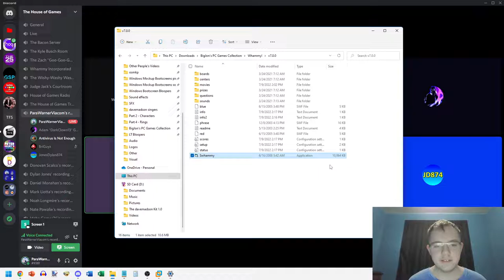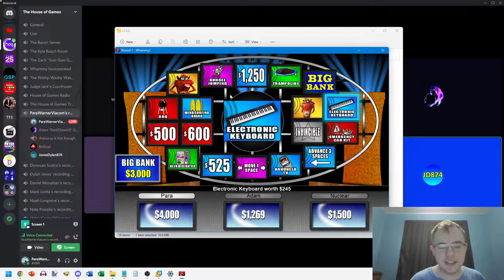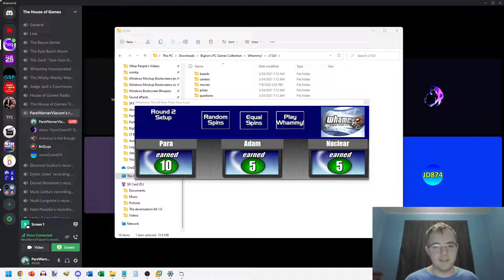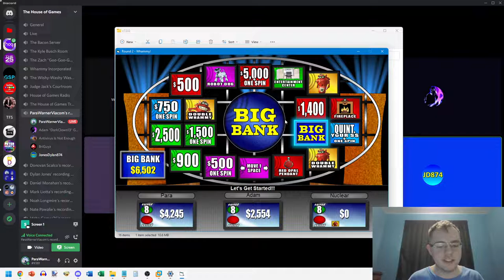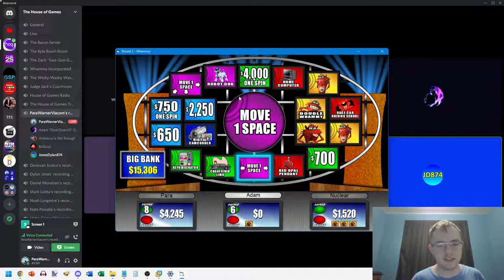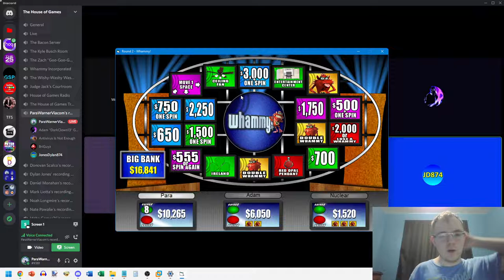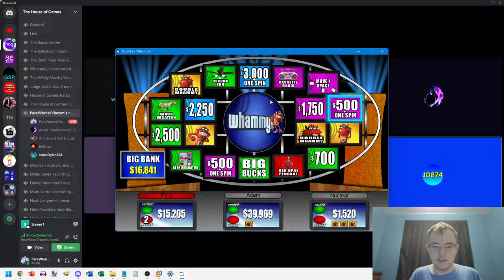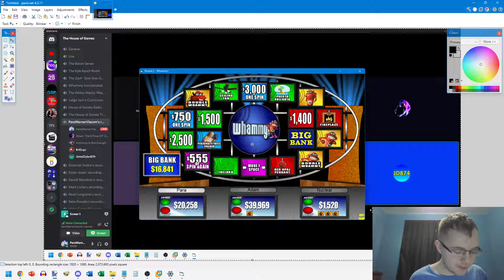1,000 Subscriber Special for Donovan's Den of Games (Part 4)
Here is Part 4 of Donovan's 1,000 subscriber special, in which we will be doing another showdown, this time on BigJon's PC Whammy! The All-New Press Your Luck, and I will be taking on Adam Goodwin, aka DarkClown13, and Nuclear. Who will win this game? Watch to find out, and Part 5 will be coming up next.